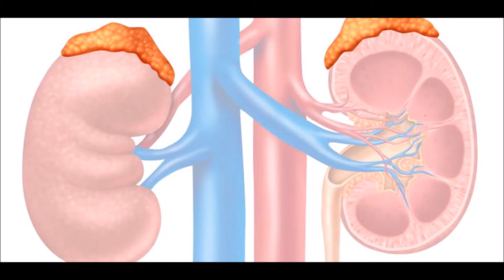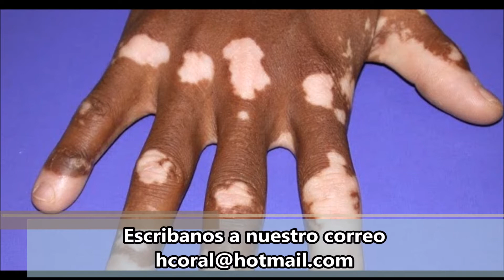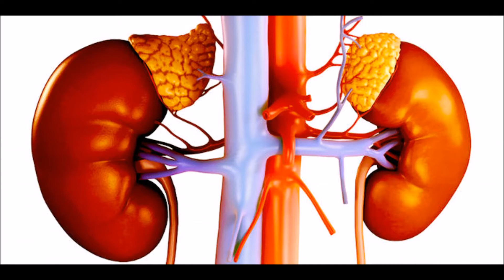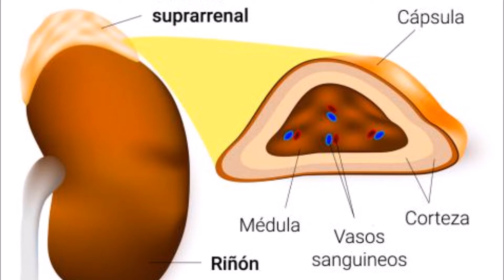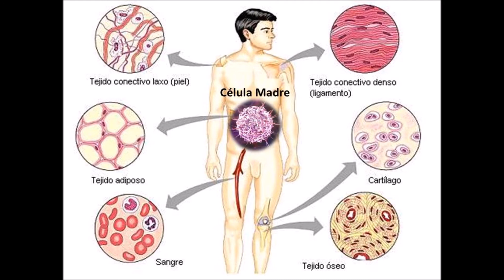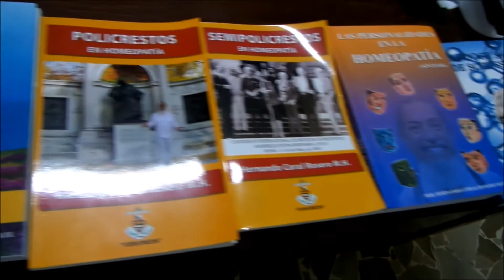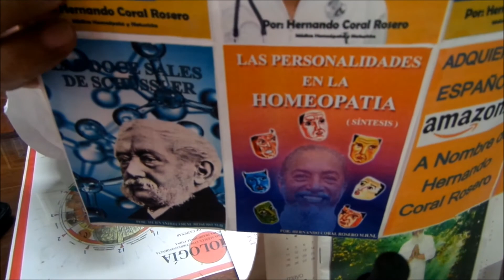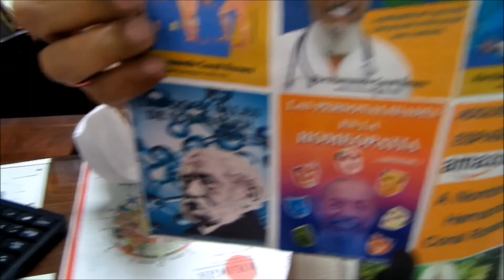ENFERMEDAD DE ADDISON - TRASTORNOS POR NO PRODUCIR CIERTO TIPO DE HORMONAS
Es un trastorno que ocurre cuando las glándulas suprarrenales no producen suficiente cantidad de sus hormonas.